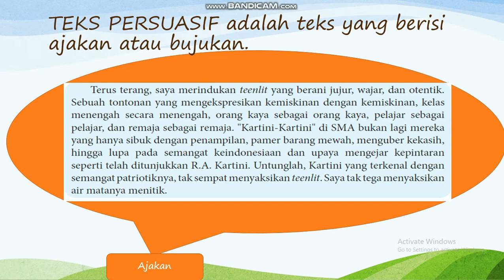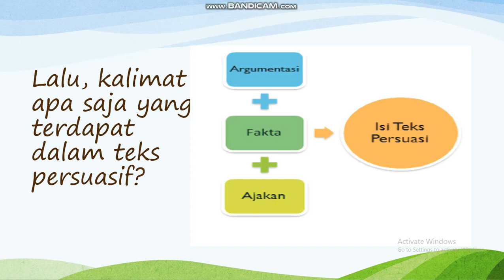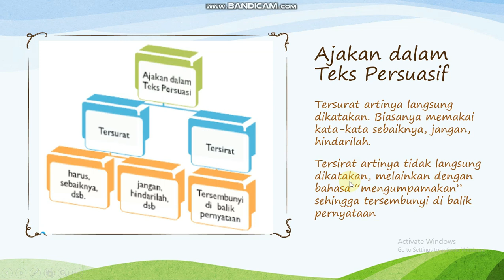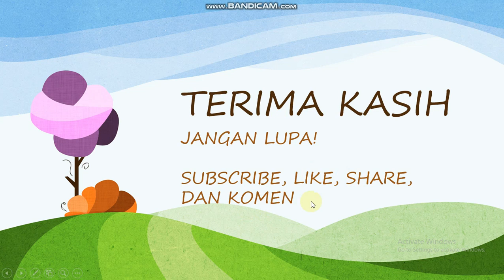PENGERTIAN DAN ISI TEKS PERSUASIF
Ikuti terus video ini. Video ini berisi penjelasan materi pelajaran. Di antaranya pembelajaran bahasa Indonesia smp. Semoga dapat membantu.